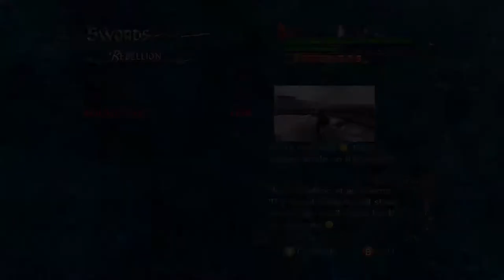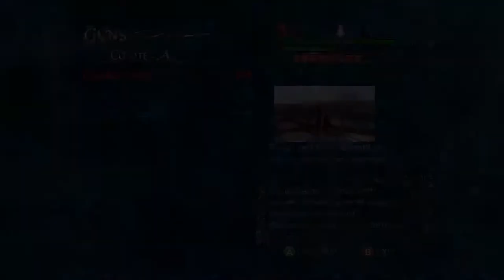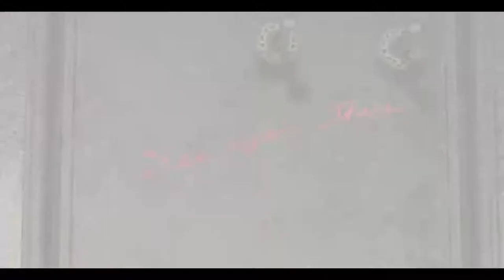The Party is Starting | Ed Plays Devil May Cry 4: Special Edition #11 | PC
Who is this Nero guy?!

About the Game:
Devil May Cry 4 (デビルメイクライ4) is an action-adventure hack and slash video game developed and published by Capcom in 2008 for the PlayStation 3, Xbox 360 and Windows platforms. It is the fourth installment in the Devil May Cry series and is written by Bingo Morihashi and directed by Hideaki Itsuno. The story follows Nero, a teenager possessing demonic powers who is on a mission to stop the series' main character, Dante, after he assassinates demons and the leader of the Order of the Sword. The player controls both Nero and Dante as they fight enemies in close combat using firearms, swords, and other weapons.

Devil May Cry 4 was the first entry in the series to be released simultaneously for multiple consoles. During its development, Capcom focused on each version achieving the same visual quality using the MT Framework game engine. Around eighty people formed the team that created the game. Nero was introduced to attract new gamers. Dante's popularity with gamers proved challenging because the developers needed to use him as a supporting character in the story.

Critical reception to Devil May Cry 4 was positive. It was praised for its challenging difficulty, its visuals and Nero's characterization as a new protagonist. However, it was criticized for its backtracking in Dante's stages and a troublesome camera. The game sold over three million units worldwide, becoming the series' best-selling title. Bingo Morihashi adapted it into a two-volume light novel.

It was later released on iOS and Android, as Devil May Cry 4: Refrain. A remastered version of the game was released in June 2015 as Devil May Cry 4: Special Edition (デビルメイクライ4 スペシャルエディション), which adds both English and Japanese voice tracks, improved visual effects and textures, in-game re-balancing, additional costumes, and three bonus playable characters: Vergil, Lady and Trish.